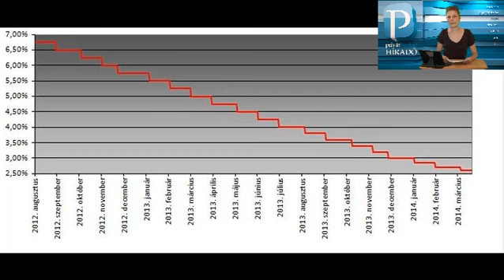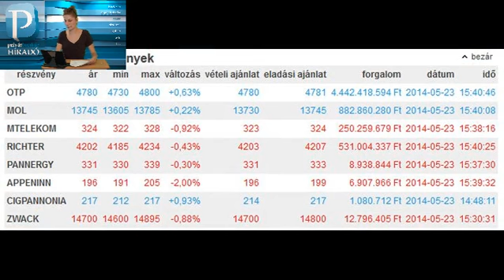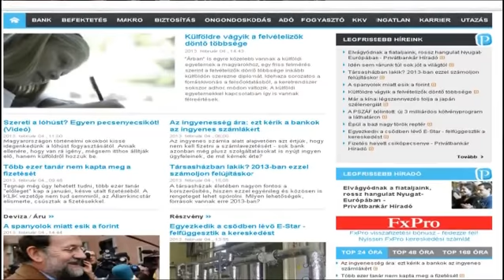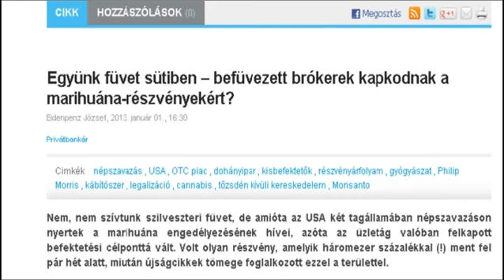Privátbankár.hu Híradó - Kiderült, hogy állnak a magyar bankok - hirtelen erősödött a forint